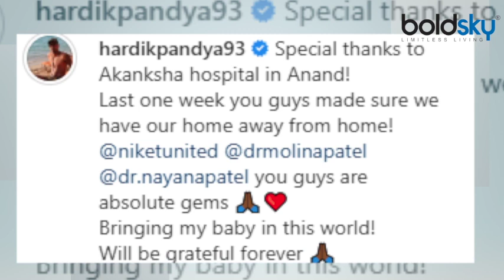Hardik Pandya और Natasa Stankovic बेबी Boy को लेकर आए घर, Share की खूबसूरत तस्वीरें | Boldsky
Indian cricket team veteran Hardik Pandya and his wife Natasha Stankovic recently became parents. On July 30, Hardik's wife Natasha gave birth to a baby boy. Hardik celebrated this special occasion with great pomp and show.

भारतीय क्रिकेट टीम के दिग्गज खिलाड़ी हार्दिक पंड्या और उनकी पत्नी नताशा स्टैनकोविक हाल ही में पेरेंट्स बने. 30 जुलाई को हार्दिक की पत्नी नताशा ने एक बेबी बॉय को जन्म दिया. हार्दिक ने इस खास मौके को खूब धूम-धाम से सेलिब्रेट किया |